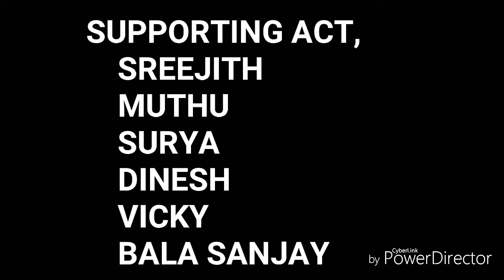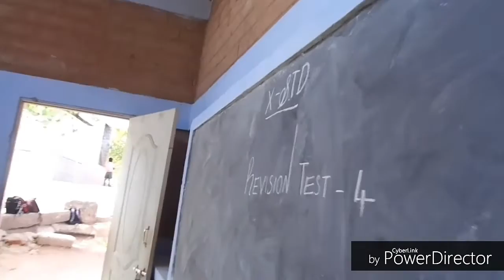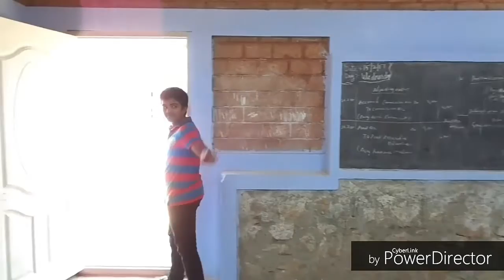SCIENCE PASANGA FILM